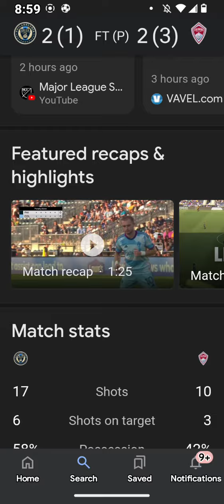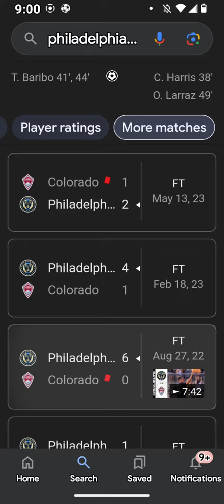League Cup Football Scores